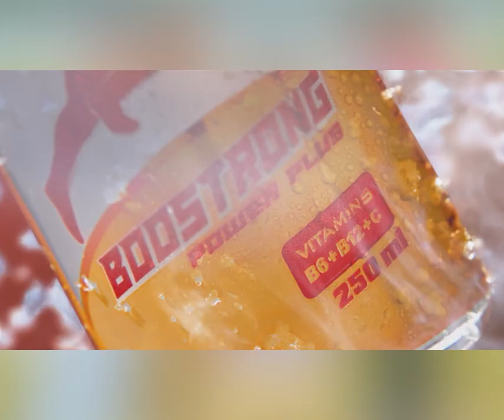តាំងពីក្លាយជានាយករដ្ឋមន្ត្រី សម្តេចធិបតី ហ៊ុន ម៉ាណែត ស្គាល់តែបន្ទប់គេង ការិយាល័យធ្វើការ